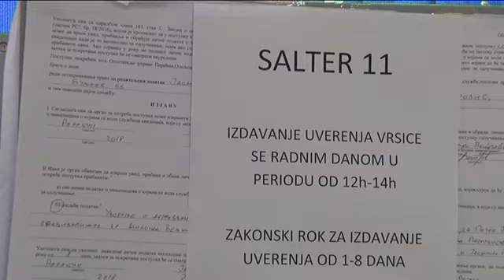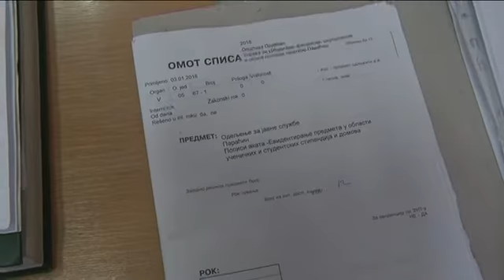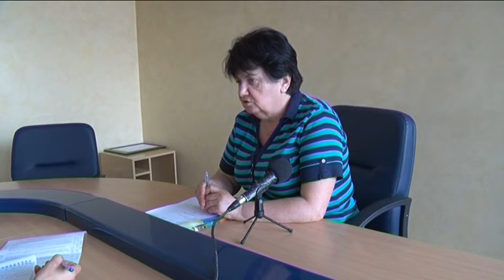25 07 uverenja za domove stipendije i kredite